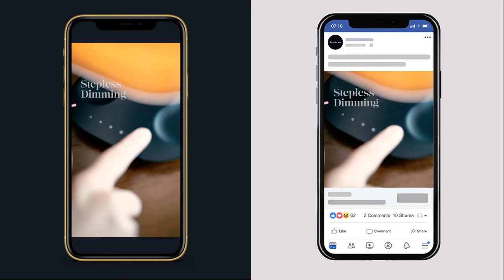Acatree Lamp — Video Advertisement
Acatree Lamp is a 3 in 1 night lamp, beautifully designed with wireless charger, bluetooth speaker and a lamp altogether.

We created 2 videos, 9:16 and 4:5 for Instagram Story (Left) and Facebook Feed (Right) ad respectively. The videos were directed to showcase the lamp's features and aesthetic.